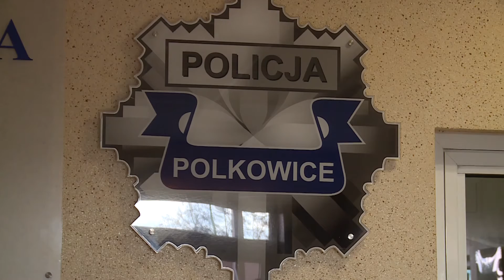POLKOWICE. Zaatakowali i próbowali okraść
Napadli, pobili i chcieli okraść mężczyznę. Polkowiczanin zdołał się na szczęście obronić i wezwał policję. Jednego z napastników zatrzymano po pościgu, drugi wpadł w ręce policji niedługo potem. Sprawcy mają 19 i 23 lata. Grozi im do 12 lat więzienia.